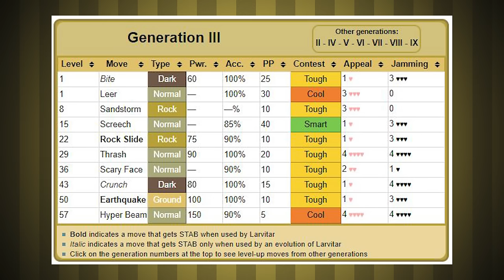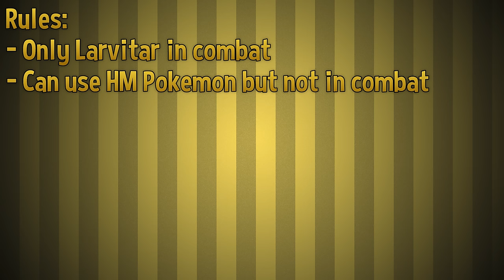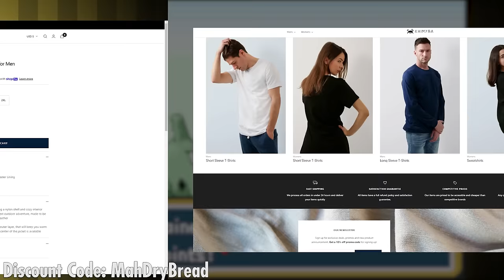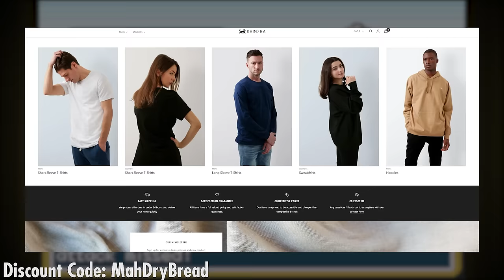Can I Beat Pokemon Fire Red with ONLY Larvitar? 🔴 Pokemon Challenges ► NO ITEMS IN BATTLE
In this video I take you along my ridiculous Pokemon Heart Gold Challenge Journey through the world of Johto in Generation 4 as I attempt to beat the entire game with a single Regigigas and without using Items in Battle!  Am I able to do it?  Only one way to find out!